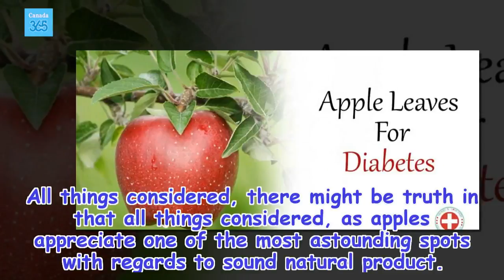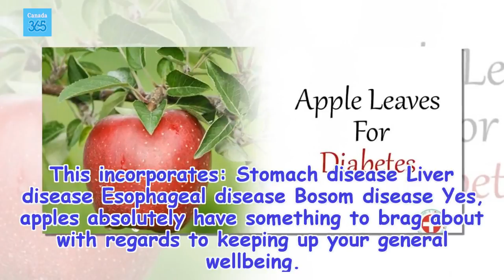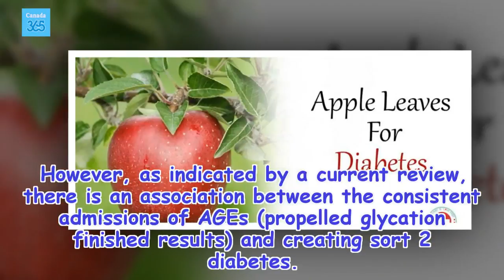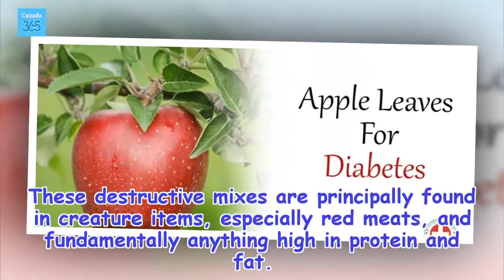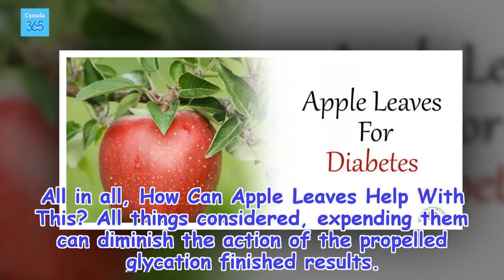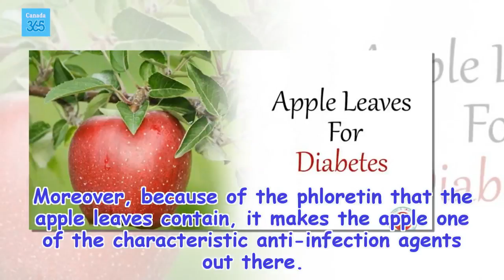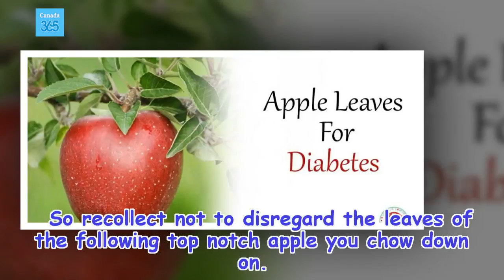Why Apple Leaves Are Good News For People Who Have Diabetes - Canada 365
Why Apple Leaves Are Good News For People Who Have Diabetes